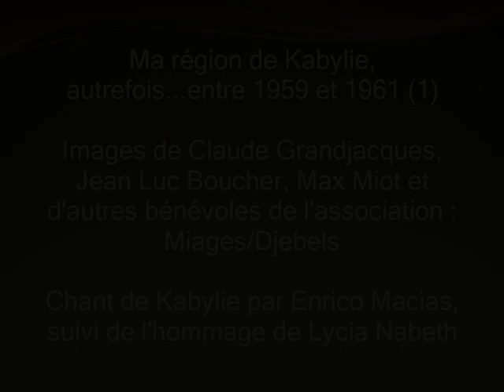Yattafen, autrefois...de 1959 à 1961 (1)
C’est avec beaucoup d’émotion que je publie ces souvenirs poignants qui nous viennent de l’autre côté de la méditerranée après plus d’un demi-siècle. Un grand merci à Mr Claude GRANDJACQUES et à tous les bénévoles de l’association : Miages-Djebels qui ont su établir une passerelle d’amitié entre les deux rives